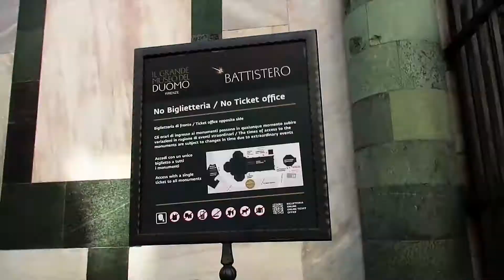SWISS+FRANCE+ITALY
Aisec Farma Corporation